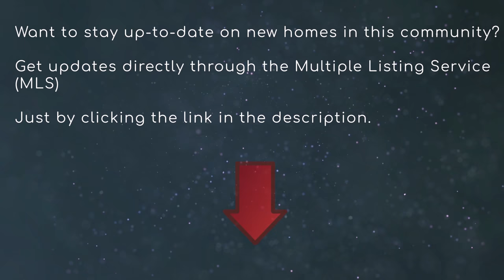Foxwood, Trinity FL, Neighborhood Tour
Fox Wood at Trinity, Florida, 34655 is a gated community of 910 homes in the southwest corner of Pasco County, Florida, one of the area’s fastest growing counties. The amenities include playgrounds and pavilions as well as some playing fields.

Trinity Elementary School is right outside the gates of Fox Wood,  as well as Discovery Point Daycare Center.  The Gills YMCA and Medical Center of Trinity are also nearby.  Fox Wood provides residents convenient shopping, attractive homes, nearby schools, churches, and recreational facilities make this a great neighborhood to call home.